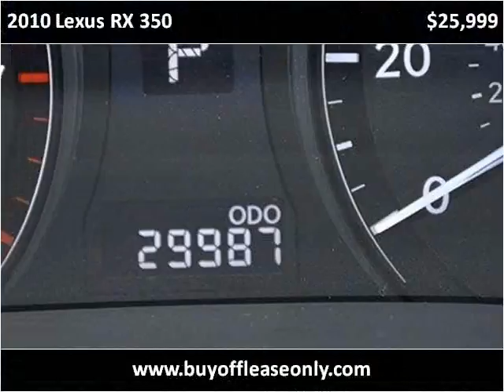2010 Lexus RX 350 Used Cars Lake Worth FL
This 2010 Lexus RX 350 is available from Off Lease Only.